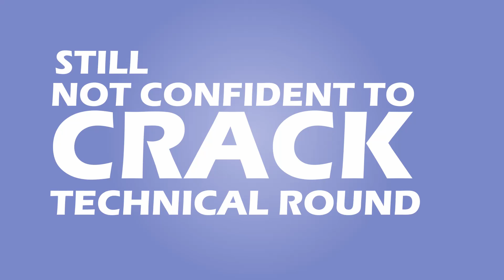Software Training Institutes In Bangalore - IT Training Courses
ZenRays Technologies is founded by IITians and expert industry veterans with over 15 years of experience in IT industry. At ZenRays we are on a mission to spread knowledge and learn from it. Our Approach is full practice and industry oriented to train you from basic level to complete depth. We aim to make you code than to just learn.

All our training session is taken by experts and Top-Coder and is completely hands-on and project based from Day one. If you are looking to learn a technology and start working at the industry level, do join us. The training is done on live projects for you to get complete working knowledge of technology. We follow real-time coding based classes. Our faculties are known trainers and consultants of most Multi-National Companies worldwide.

Software Training Institutes In Bangalore at ZenRays

ZenRays is the best IT Training Institutes based out of Bangalore and provides training globally through classroom and online as well.

Software Technology Training in Bangalore | IT Courses: Artificial Intelligence, Machine Learning, Angular2, ReactJS, MEAN Stack, Python & Django, Spring & Hibernate, Web Development, UI Development, PHP, Java, JavaScript and NodeJS, and check out for more

Keep smiling :)